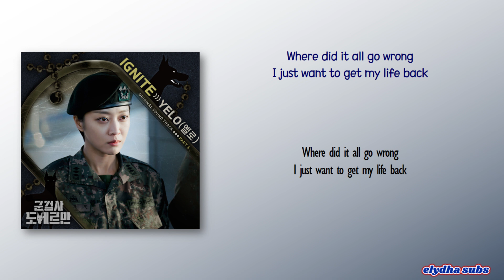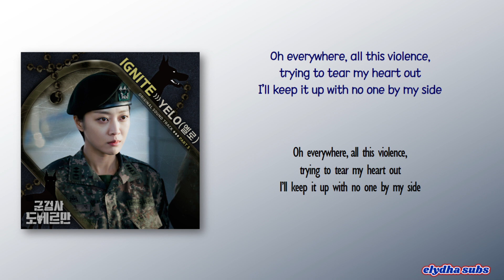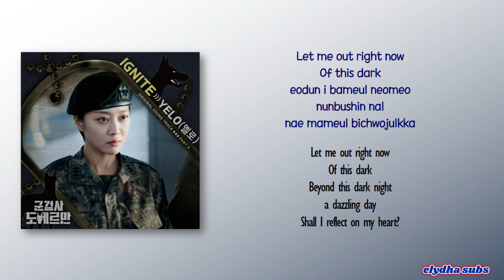YELO (옐로) – Ignite [Military Prosecutor Doberman OST Part 3] [Rom|Eng Lyric]